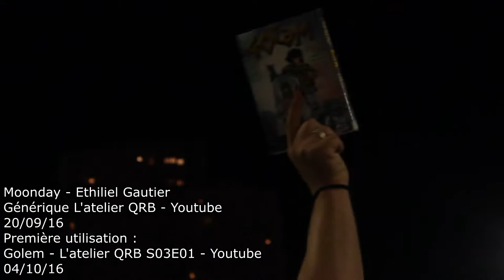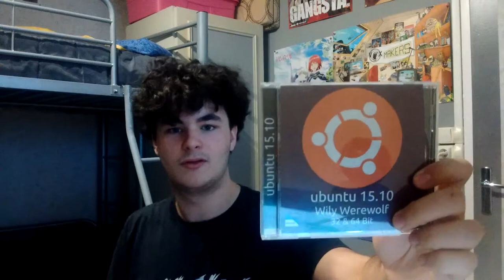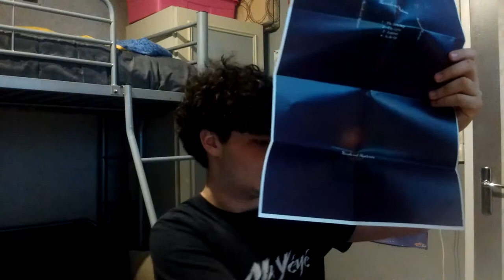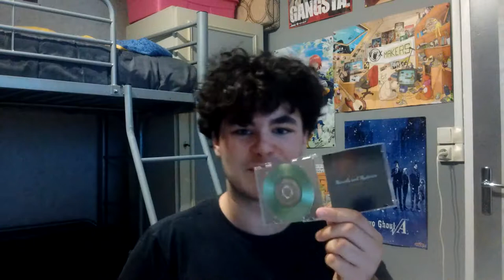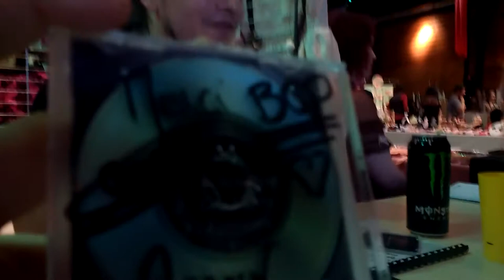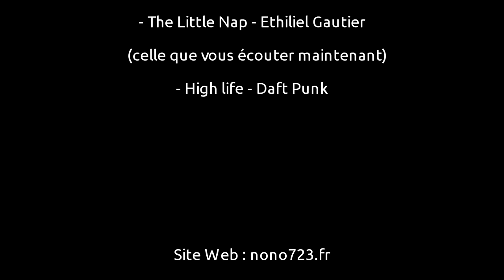Marvels And Mysteries - Nope Media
Salut à tous et bienvenue dans Nope Media, une nouvelle série (qui fera 1 épisode ?) ou je crée des DVD, VHS, CD, Livre et peux êtres d'autres trucs.